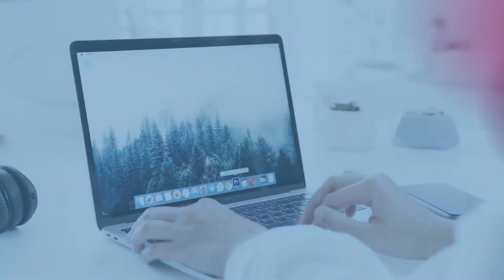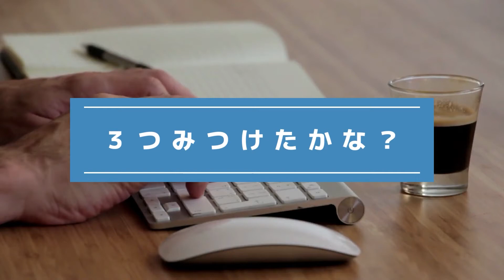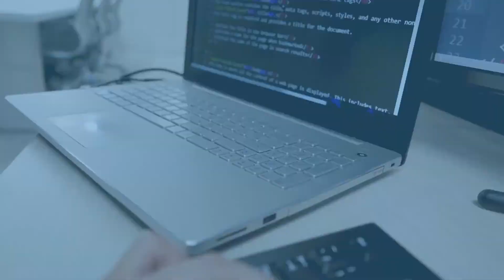『写真で間違いさがし』の脳トレ！ #89 「沈船のエンジン・監獄岩・充電式乾電池」【高難易度】｜Find the difference game in photos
▼目次▼
00:00　オープニング_Opening
00:17　問題①：「沈船のエンジン_Wreck engine」
01:54　問題①の答え_answer
02:17　問題②：「監獄岩_Prison rock」
03:55　問題②の答え_answer
04:18　問題③：「充電式乾電池_Rechargeable dry battery」
05:56　問題③の答え_answer
06:16　エンディング_ending